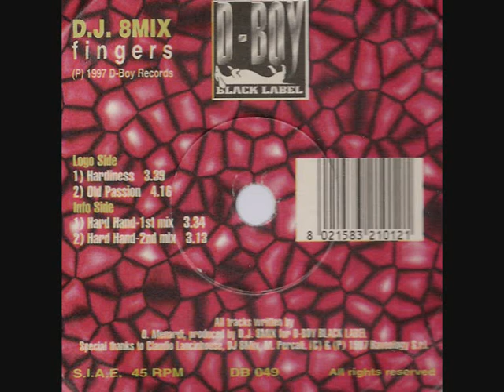Dj 8Mix - Hardiness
D-Boy Black Label - DB 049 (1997) "Italy"